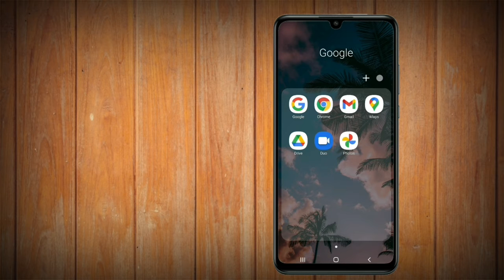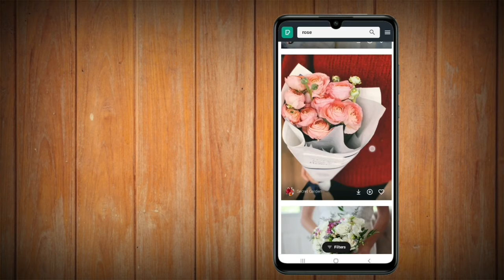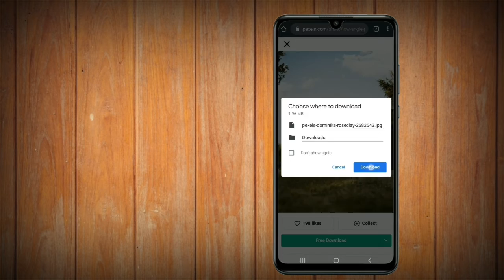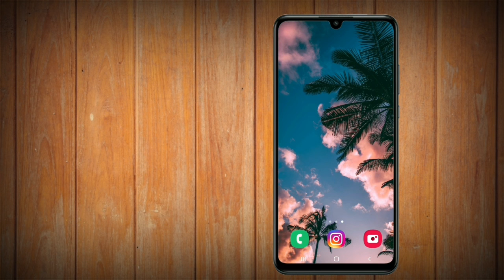How to download high quality pictures.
Please share your opinions in tha comment section.

Keep supporting🥰